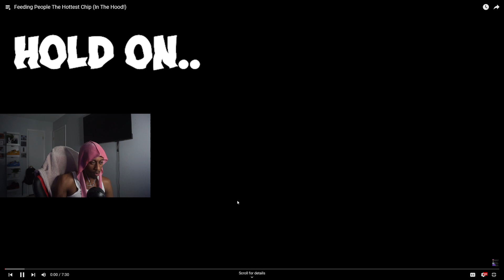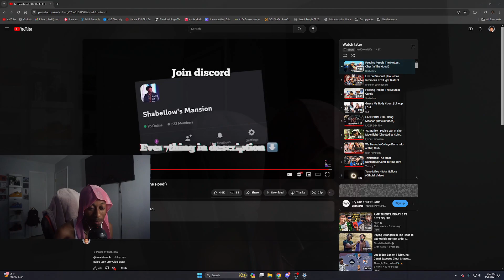He fed strangers in the hood the hottest chip...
In this video KariD4L will be reacting to Feeding People The Hottest Chip (In The Hood!)

Stream coming real soon tune in.